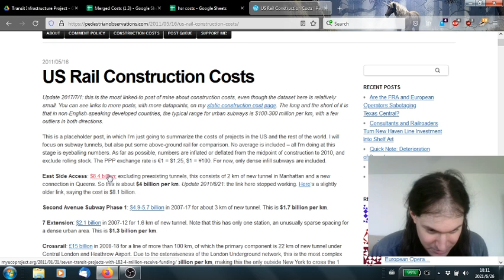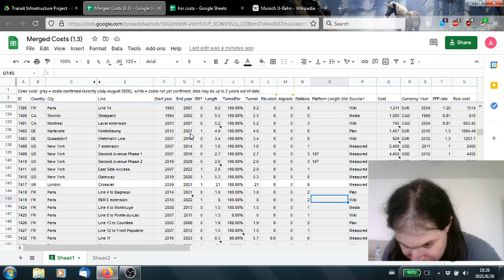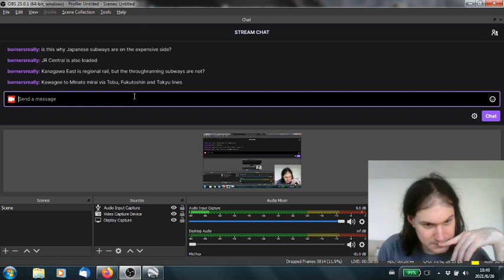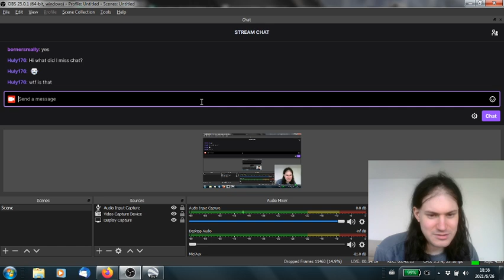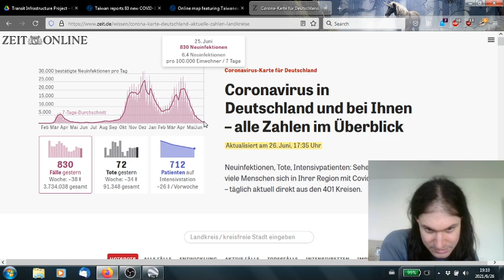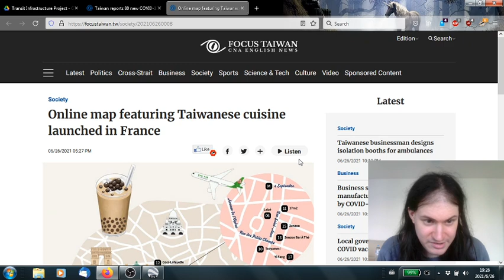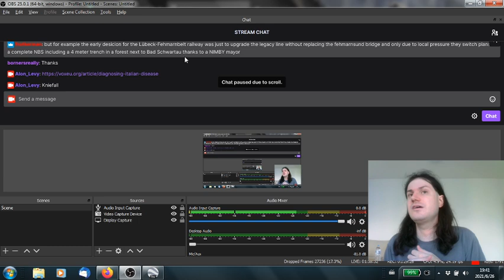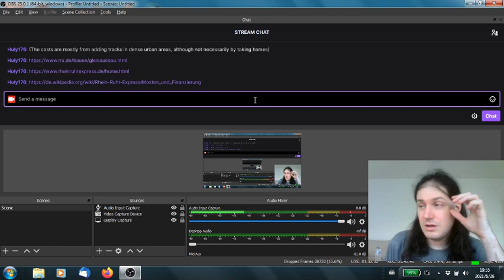Construction Costs for Public Transportation Compared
At the Transit Costs Project, we're studying differences in construction costs between different countries' and cities' urban rail programs; this video represents our best knowledge as of now, as the project is advanced but not yet done.

(This is a month old because of a processing snafu the first time I uploaded.)